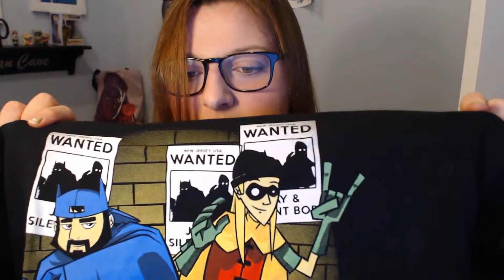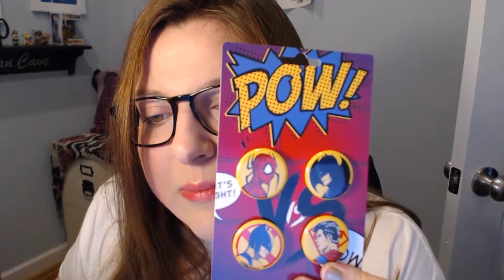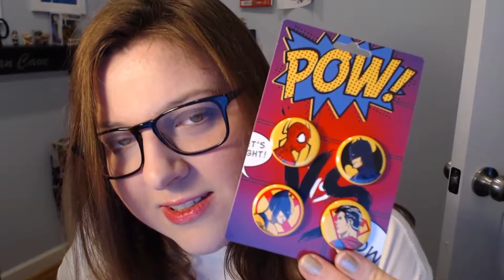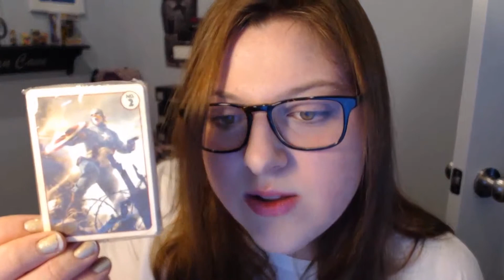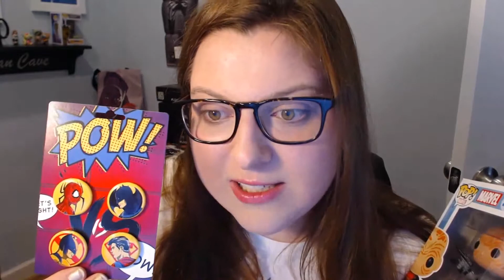October Nerd Block Unboxing - Collide! Marvel vs. DC Curated by Kevin Smith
Overall, I think I did pretty well on not babbling tooooo much.
And the Marvel vs DC was a win.
Cheers.

nerdblock.com if you're interested in giving it a go.